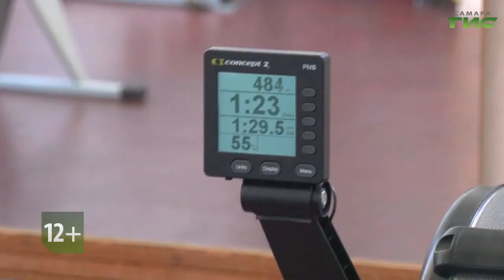Смотрите "Время спорта" 18 октября в 19:45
Мимо соперников и аллигаторов к рекордам и золотым медалям. Александр Вязовкин — чемпион мира по индор-гребле и участник Олимпийских игр в Токио в гребле академической стал новым героем программы "Время спорта". Смотрите 18 октября в 19.45 на телеканале "Самара-ГИС".